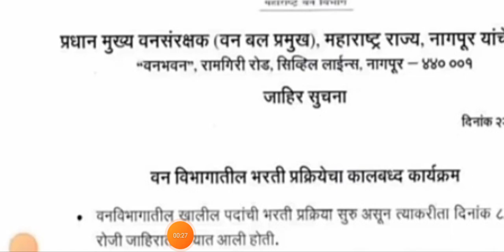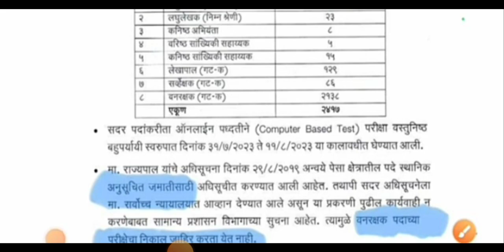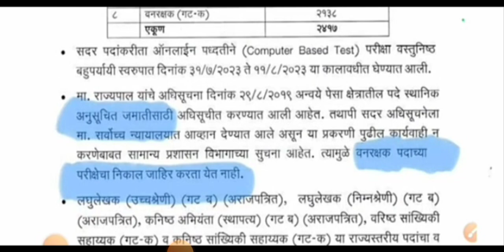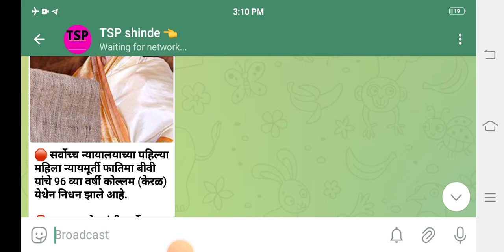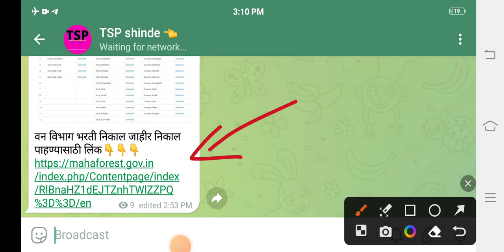Vanrakshak Bharti 2023 | vanrakshak result 2023 वनविभाग रिझल्ट जाहीर गुणवत्ता यादी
Vanrakshak Bharti Result Update | vanrakshak bharti result 2023 | vanrakshak result | वनरक्षक निकाल